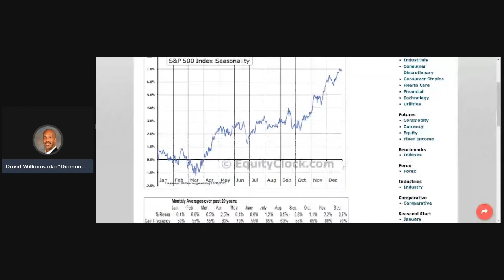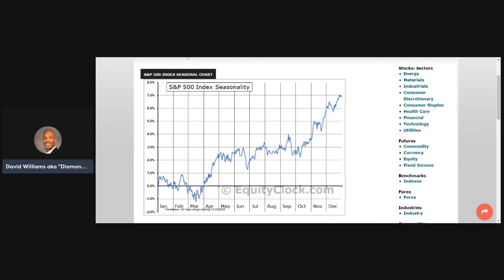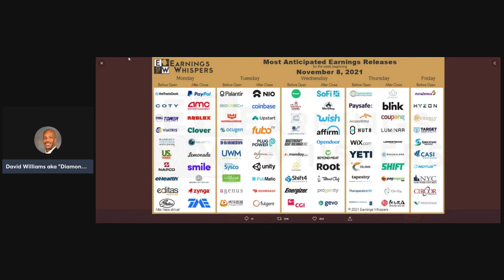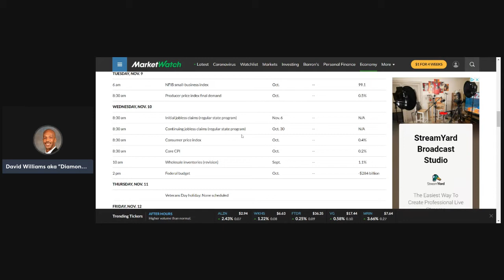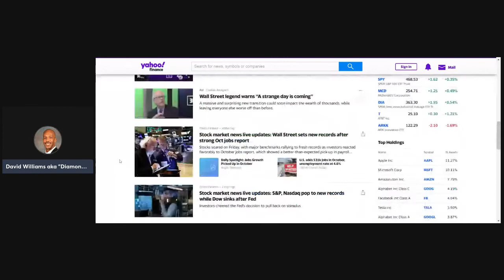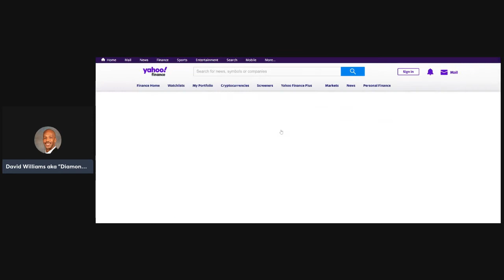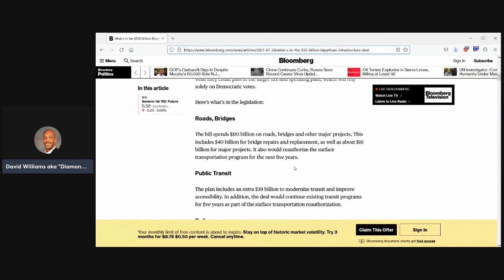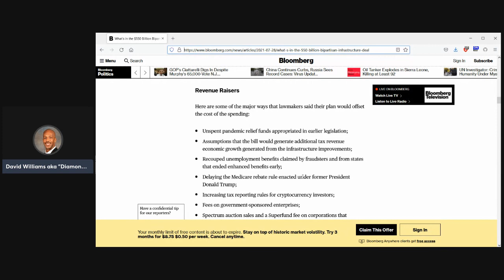Weekend Stock Market Talk 11/06/2021/ Will the infrastructure bill move the market?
Will the infrastructure bill move the market?